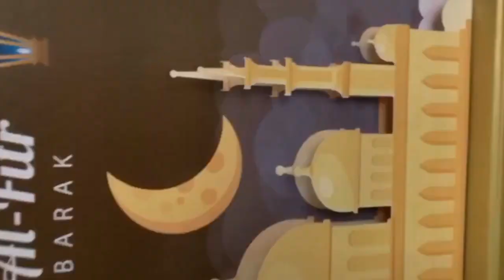DIY birthday anniversary wedding Gifts available ha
customized Gifts box available ha humra pas or sat screen printing